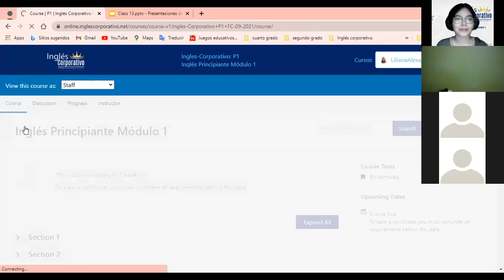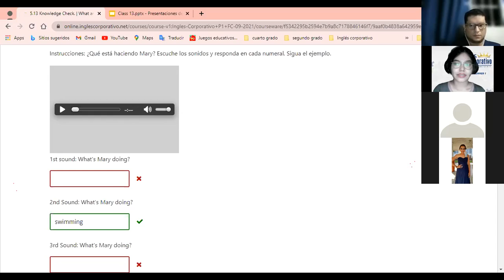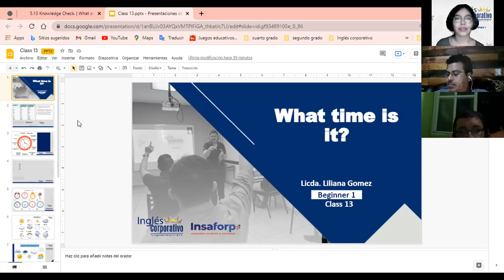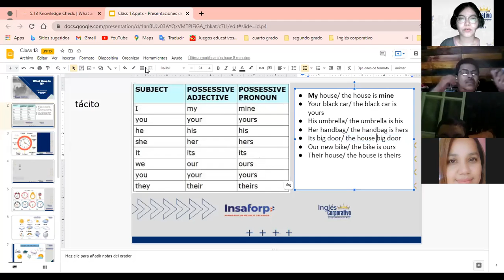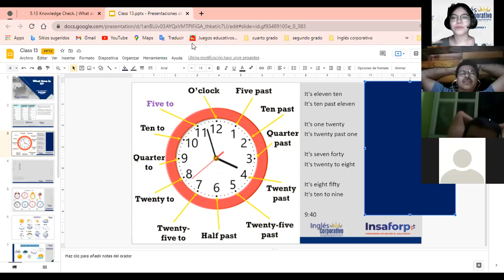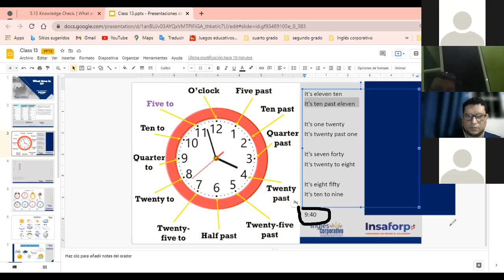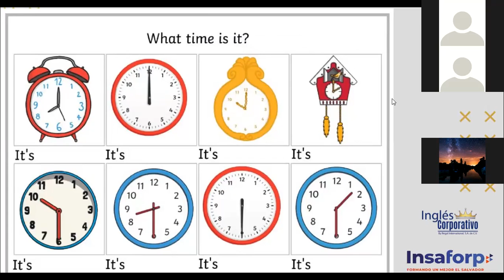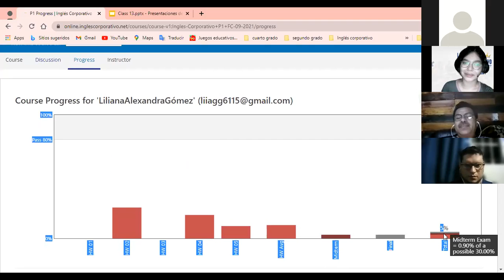Ingles Corporativo- What time is it (class #13)